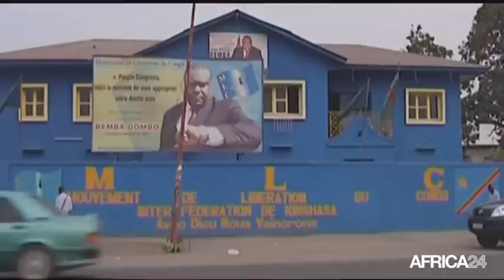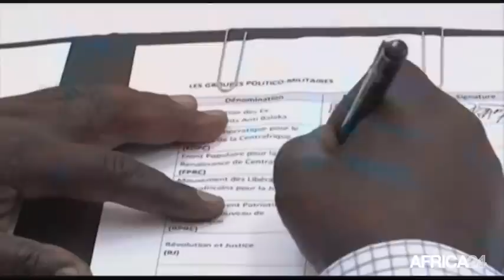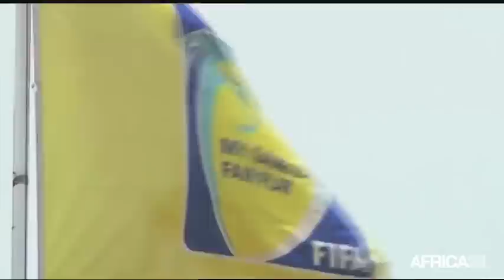Le Journal du vendredi 8 mai - 14h GMT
AFRIQUE, L'apport des combattants à la libération de la France. ALGERIE, Devoir de mémoire. CENTRAFRIQUE, Les milices armées et les enfants soldats. AFRIQUE, L'apport des combattants à la libération de la France.